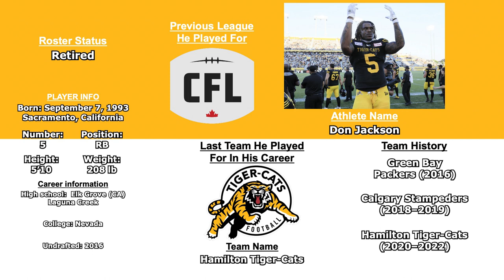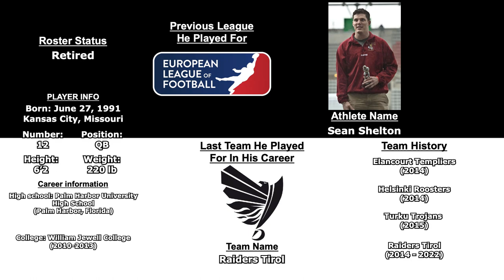Best American Football Players that have Retired in 2023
So these are the best American Football athletes that are retiring in 2023!

Who's your favorite athlete on this list?

If you love Sports, this is definitely the channel for you.

Links of pictures of GFL, ELF, NFL & CFL Logos and Team Logos and pictures of athletes used in this video are in comments below:

Tom Brady Picture

J.J Watt Picture

A.J. Green Picture

Sean Shelton Picture

Kasim Edebali Picture

Bryan Burnham Picture

Nick Alfieri Picture

Don Jackson Picture

Chad Henne Picture

Jackson Erdmann Picture

Schwäbisch Hall Unicorns Logo

Kansas City Chiefs Logo

Arizona Cardinals Logo

Tampa Bay Buccaneers Logo

Hamilton Tiger-Cats Logo

BC Lions Logo

Raiders Tirol Logo

Vienna Vikings Logo

Hamburg Sea Devils Logo

NFL Logo

European League of Football Logo

German football league Logo

GFL_Logo.svg/1200px-GFL_Logo.svg.png

CFL Logo